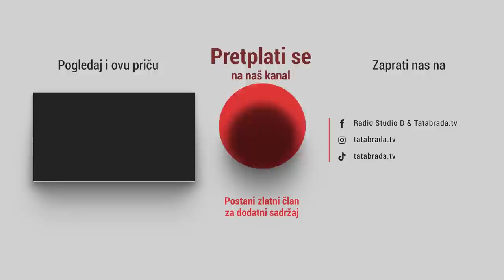"Volovima sam othranio doktora koji sada nema posla!"